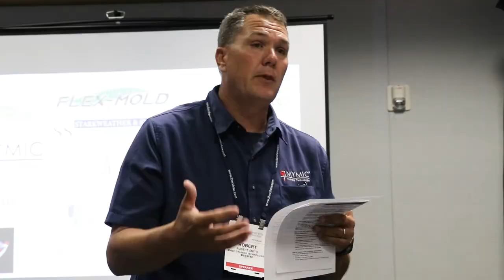IBEX Education: Training from the Experts